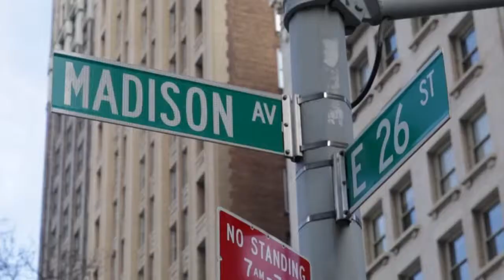Behind The Scenes with Alexandra Richards for Voodoo Hosiery AW14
Behind the scenes with Alexandra Richards shooting our AW14 Campaign in NYC.